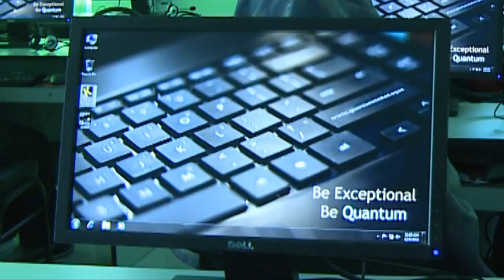Opening Ceremony- Quantum ICT Program (Official)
আসুন আমাদের উন্মুক্ত কার্যক্রম সাদাকায়নে